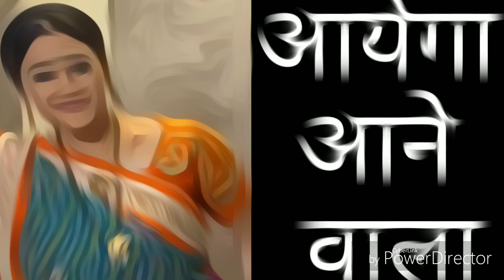Taarak Mehta Ka Ooltah Chashmah - Ep 2558/2559 coming up next Predictions 20th September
Taarak Mehta Ka Ooltah Chashmah latest episode 2558,Taarak Mehta latest episode 2559,Taarak Mehta next episode 2559, Taarak Mehta coming up next 20th September